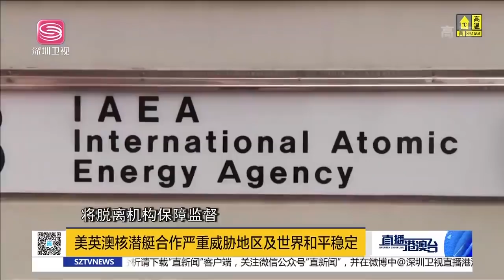澳討要核潛艇，是感受到了中國威脅？ 澳主持人提問中國智庫，對方一句話卻讓他驚出一身冷汗：莫裡森，這可是你自找的！【直播港澳台】